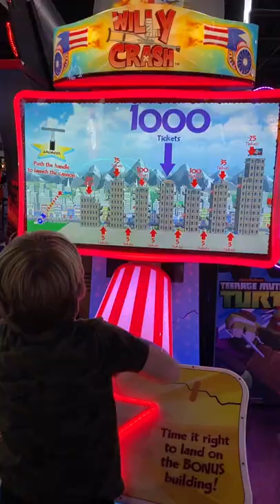Willy Crash Arcade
Willy crash arcade at scene75